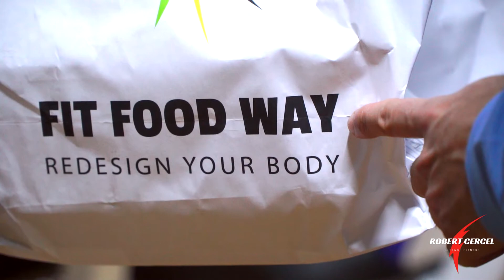Cercel Robert Sergiu - Fit Food Way